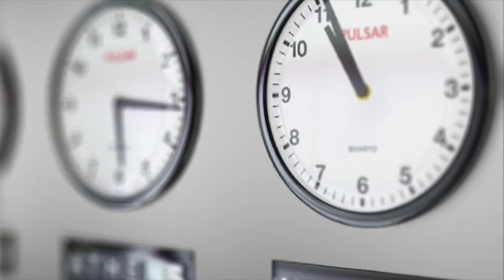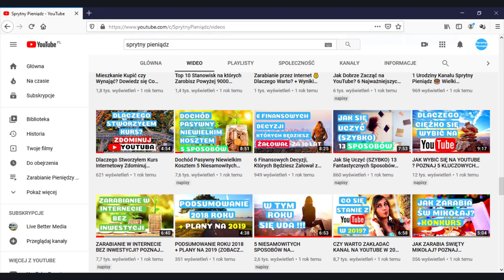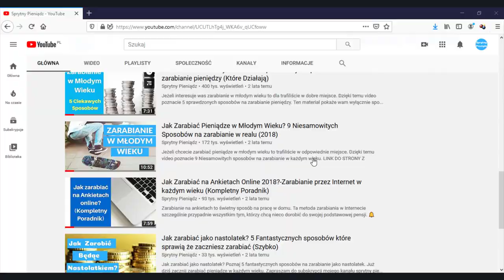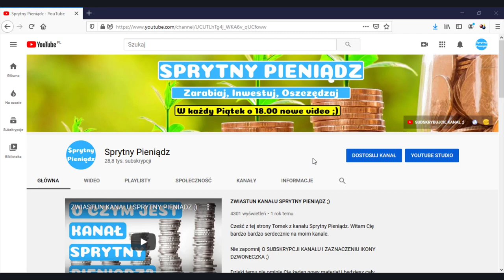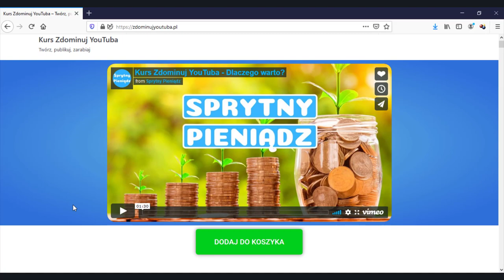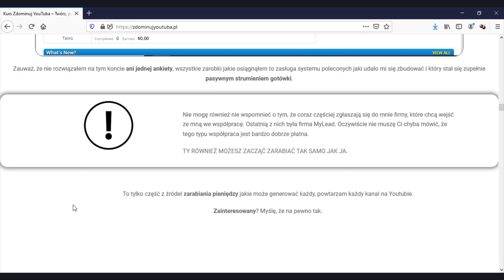🔥 Kurs Zdominuj Youtuba jest już Dostępny! Zobacz jak może zmienić Twoje Życie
Zapraszam serdecznie do zapoznania się z całością oferty kursu na stronie:

ZdominujYouTuba.pl

⚠ UWAGA!
🕙 Sprzedaż kursu trwa jedynie do przyszłego piątku (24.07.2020)

Po tym czasie zamykam sprzedaż do odwołania.
W kolejnej odsłonie cena kursu na pewno wzrośnie!

Zwycięzcą ubiegłotygodniowego konkursu zostaje widz o nicku:
DEJO
Gratuluję i zapraszam do kontaktu email w celu odebrania nagrody: